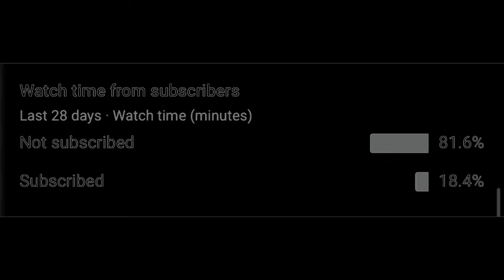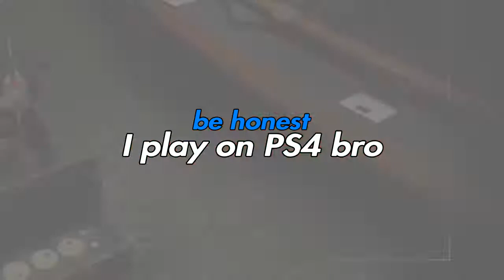My own Team Reports Me ft. TimTheTatMan (Modern Warfare)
My own Team Reports Me ft. TimTheTatMan Jr. on Modern Warfare

Hope you have a wonderful Day/Night :)
Bones- Dirt
mac miller- Diablo